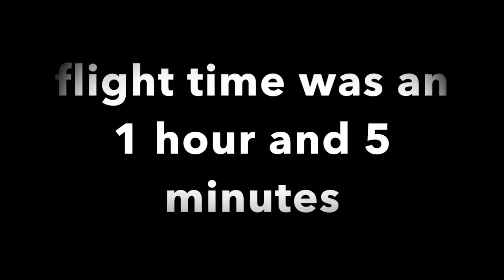SYD - MEL flight report Virgin Australia